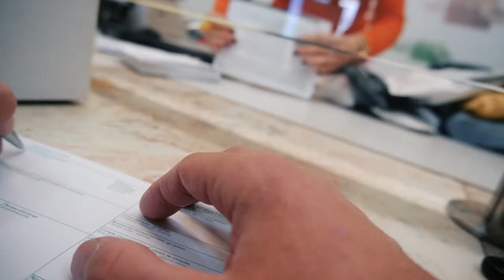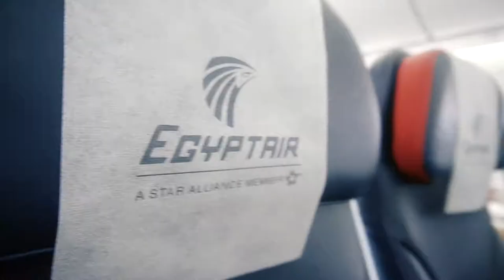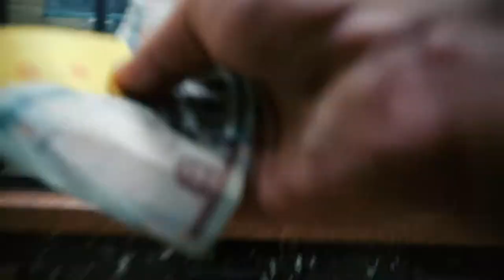VLOG #5 - WELCOME TO EGYPT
Travelling from Montenegro to Egypt